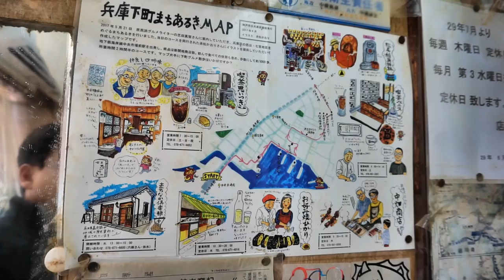せんべろ！！神戸市兵庫区！！中畑商店！懐かしい昭和の街並みと美味しいホルモンを頂きます！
【ディズニー】 人気オルゴールメドレー 【癒しの睡眠用・作業用BGM】 ～Disney Best Hits Music Box Medley ♫♫ オルゴール

ディズニーオルゴール/ 【ディズニーオルゴール】 プリンセスメドレー 【癒しの睡眠用・作業用BGM】 ～Disney Princess Music Box Medley

【癒し系】【勉強用、作業用BGM】疲労回復、ストレス解消、私的な癒し系 Piano BGM for Relaxing

【DK SELECT】妹は魔法使い　癒しの湯篇　ＣＭメイキング　 玉木宏×木村文乃出演 （56秒）

【癒し効果】聞くと印象に残るフル曲アニソンメドレー Beautiful Emotional Anime Vocal Songs

【TDL】【TDR】世界でいちばん幸せな船旅で世界中に幸せを届けよう‼︎  スマイル・フォー・トゥモローキャンペーン中です(^-^)

30/11シャンシャン(536日齢) チーフと握手🤝幸せそうなシャンちゃん🍀ミルクありがとうございましゅ😊

【県外遠征五県ハードオフ散歩(PART２)】幸せは歩いてこない🎵だからハードオフに行くんだよ🎵

#11【実況】FCじゃりン子チエ ばくだん娘の幸せさがし【ファミコン・レトロ】

【幸せな体】行動の選択肢を無限大にする体の使い方＝たんとう功（第5回鹿児島セミナー終了後）